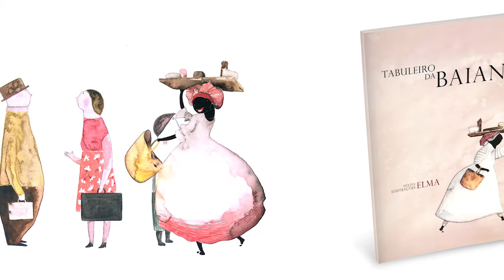Tabuleiro da baiana | Elma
Com este livro da Elma e projeto gráfico do André Neves, descobriremos um pouco "do que a baiana tem", na Bahia e em todo o Brasil. Um livro rico de cheiros, temperos, sabores.
Só de olhar a boca se lambuza de desejo: tem acarajé e abará, acaçá, tapioca e mungunzá. Tem caruru, queijada, cocada preta, branca e queimada. Tem beiju e tem beijinho.
Pois é, a Arminda Baiana, no seu tabuleiro, tem tanta coisa gostosa, experimente.
Com imagens em aquarelas, poucas cores e sem detalhes no ambiente, esta história poderá ser levada para onde o leitor quiser, pois as baianas estão por toda parte do nosso país.